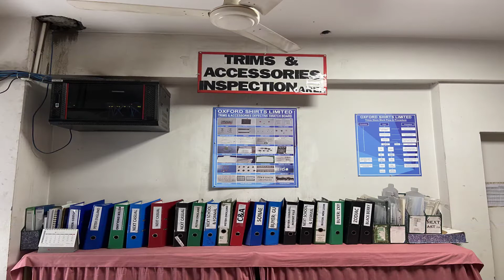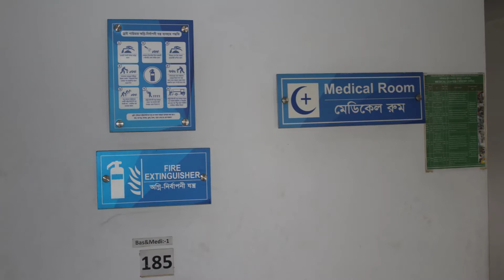1 january 2022 without title